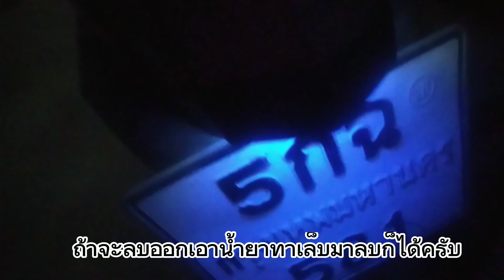สอนทำไฟส่องป้ายทะเบียนง่ายๆงบ20บาท